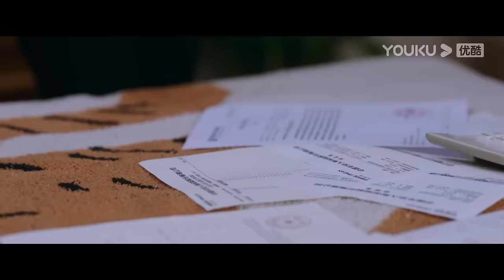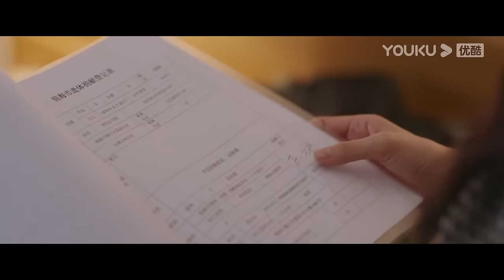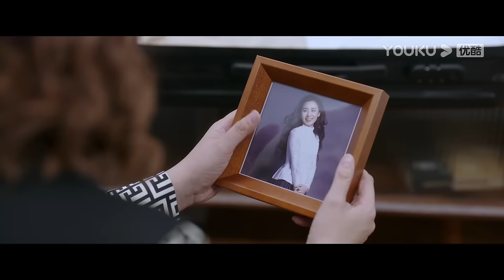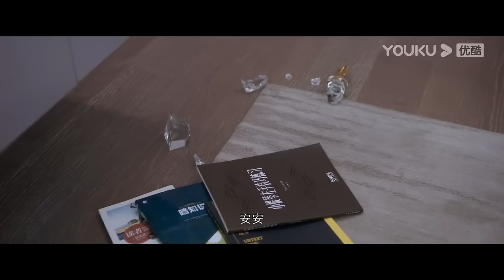MULTISUB【治愈系恋人 Love is Panacea】EP32 | 罗云熙章若楠逐光而行🔆浪漫相遇彼此治愈 | 罗云熙/章若楠/魏千翔/王奕婷 | 爱情剧情片 | 优酷 YOUKU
★以下地区观看正片请移步优酷国际版APP：泰国、印度尼西亚、越南、马来西亚、新加坡、菲律宾、中国香港、中国澳门、中国台湾 。欢迎下载优酷国际版APP，不管您所处何地都能享受《治愈系恋人》全集多语种字幕噢，加入优酷国际版APP会员，更能抢先观看更多会员集数！

★APP会员更新时间：首更4集，之后周一至周六每天更新2集，周日更新1集
★主演：罗云熙/章若楠/魏千翔/王奕婷/钱迪迪/李家豪/赵梦姝
★集数：34集

00:00 The International Website youku.tv is now available!
02:00 Download YOUKU International APP to get early access to the full show